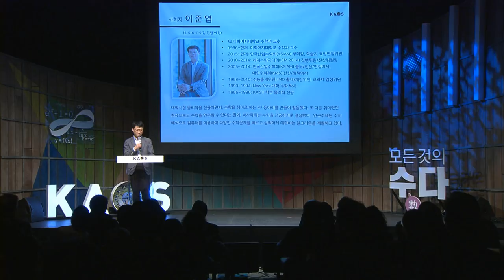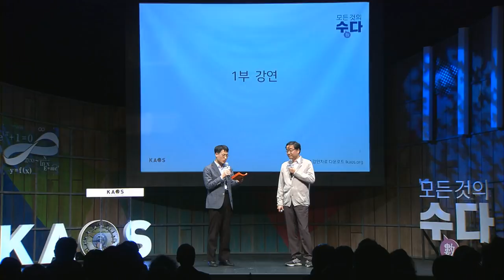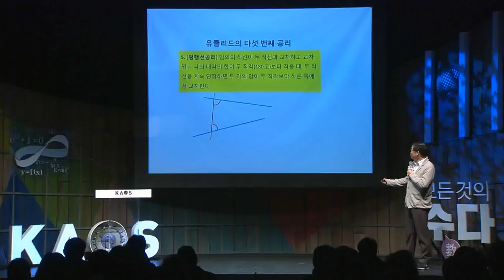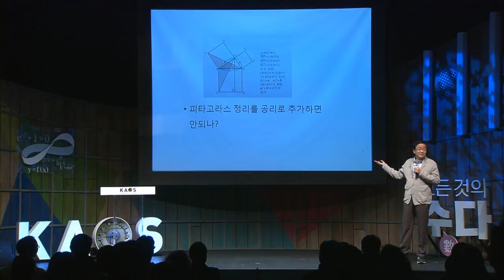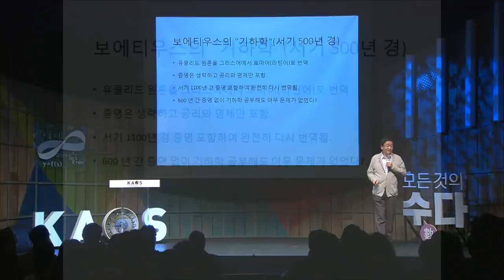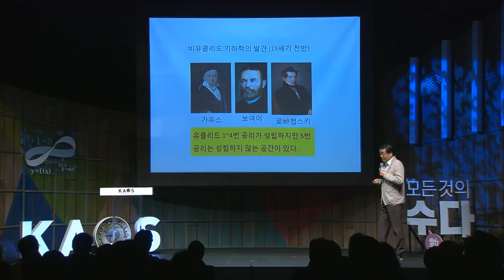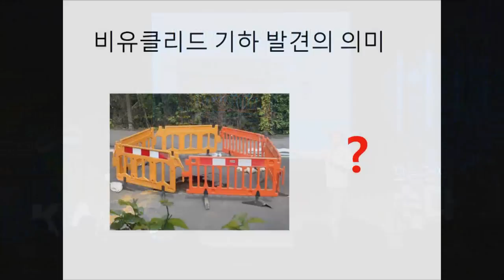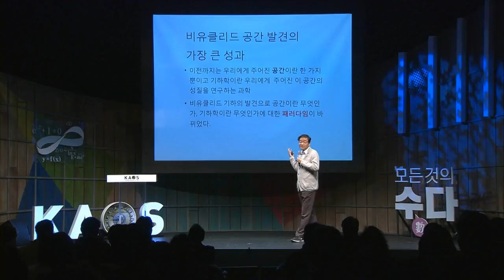[강연] 고차원 비유클리드 공간으로의 초대 (1) _ by황준묵 | 2018 봄 카오스 강연 '모든 것의 수數다' 5강